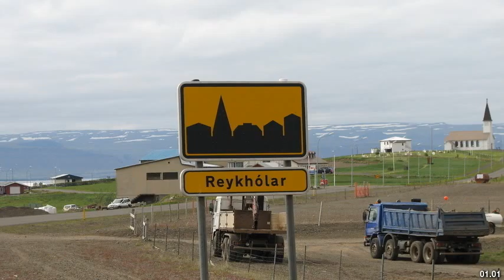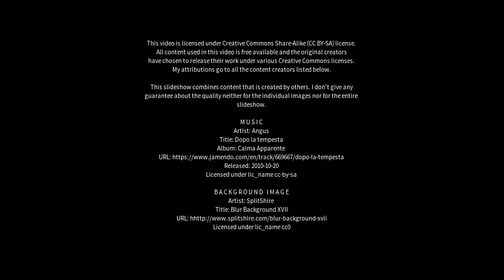Best places to visit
Best places to visit - Reykhólar (Iceland) Best places to visit - Slideshows from all over the world - City trips, nature pictures, etc.